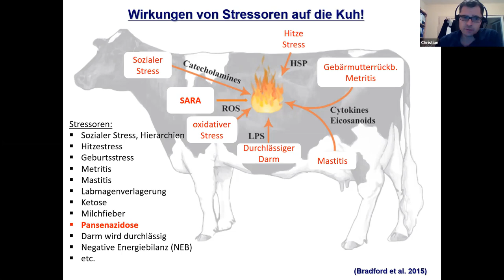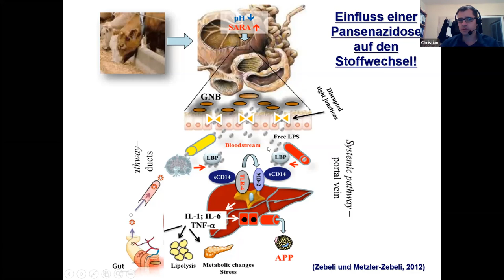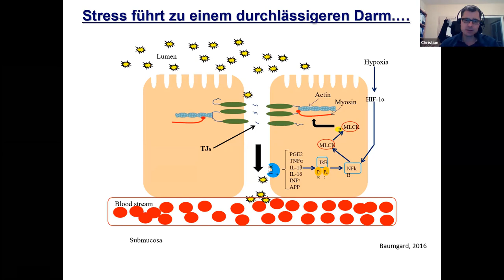Kühe füttern! Wirkung von Pansenazidose auf die Leber der Kuh! #2 von 8 - Christian Koch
Dr. Christian Koch vom Hofgut Neumühle beschreibt, was Milchviehbetriebe beim wiederkäuergerechten Kühe füttern beachten sollten und gibt Tipps für die Strukturversorgung der Kuh. Dabei nennt er Zielwerte für NDF | peNDF, die die Universität Hohenheim erarbeitet hat.

Wenn du mehr über meine neue Milchviehberatung erfahren möchtest, klicke auf den Link, den ich jetzt einblende … und jetzt … sei gespannt, denn heute geht es um das Thema: …